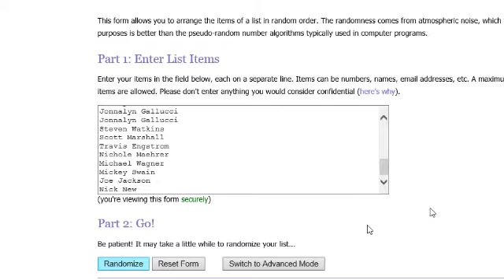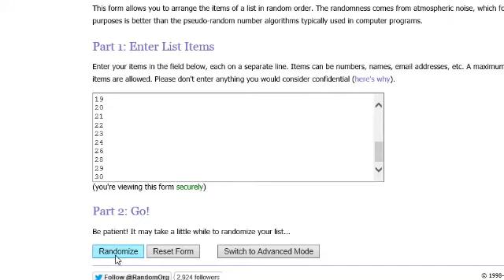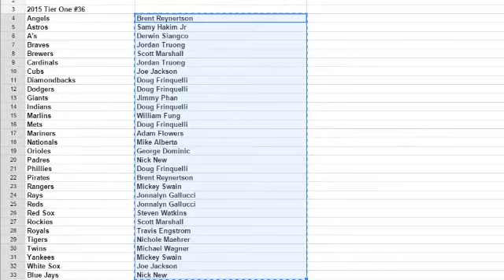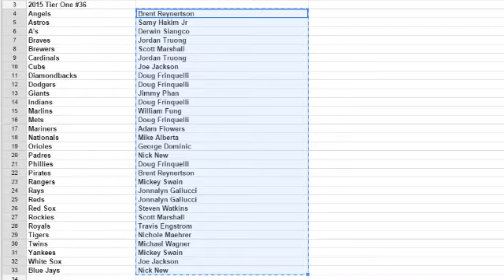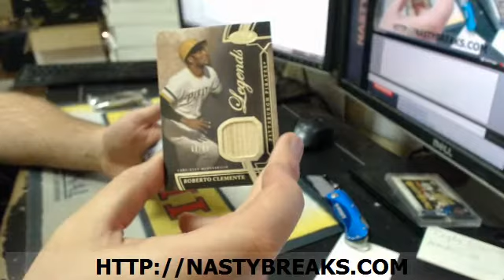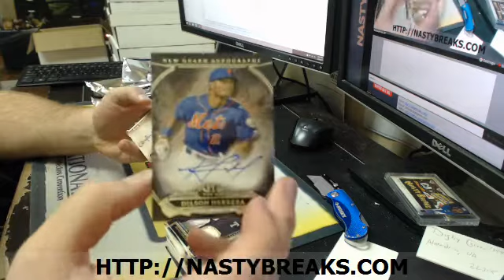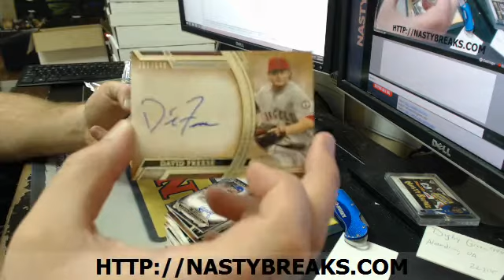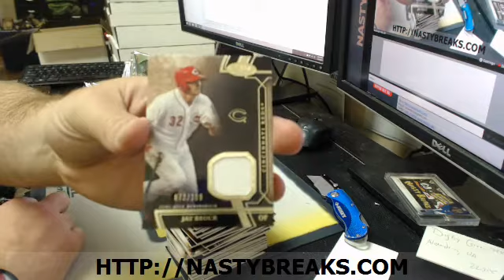2015 TOPPS TIER ONE BASEBALL FULL CASE TEAMS #36